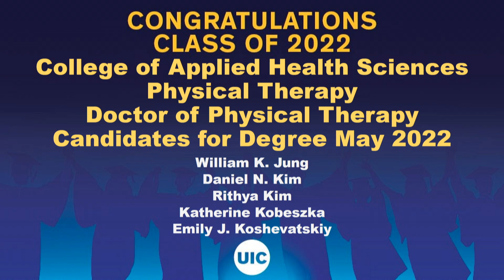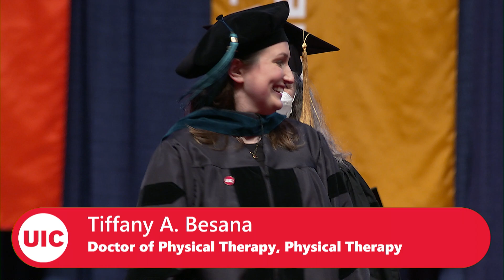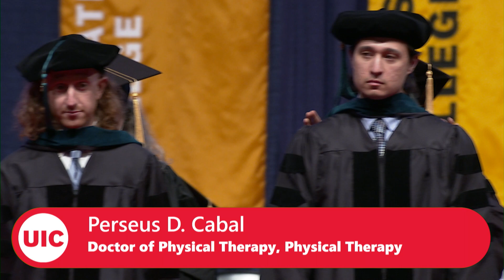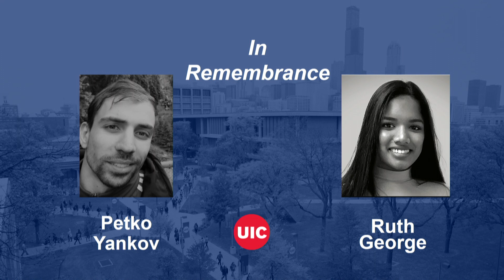UIC College of Applied Health Sciences Spring Commencement 2022